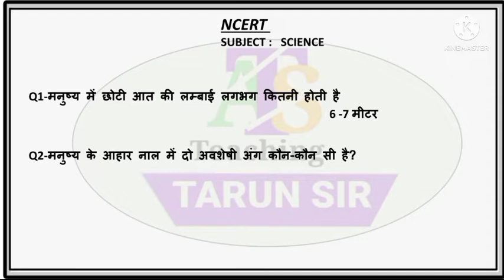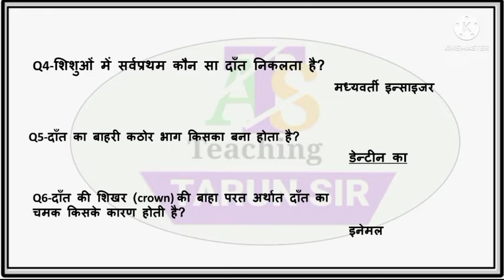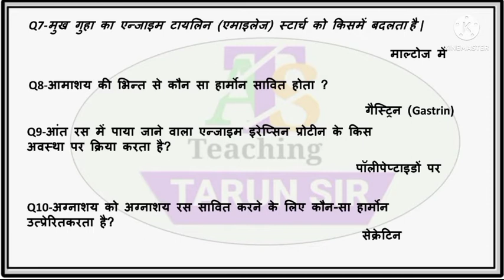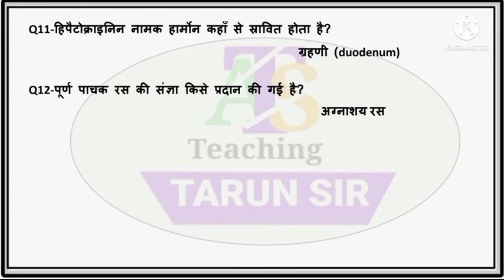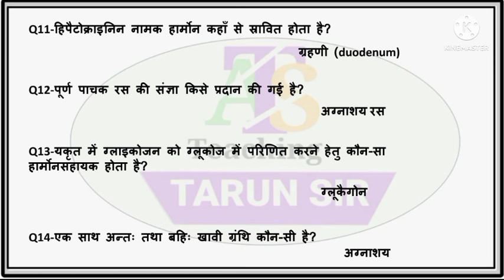Animal Anatomy|| Physiology|| Disease ||Part 1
animal Anatomy
physiology
disease
animal tissue
human health and nutrition
digestive system and diseases
important food poision disease